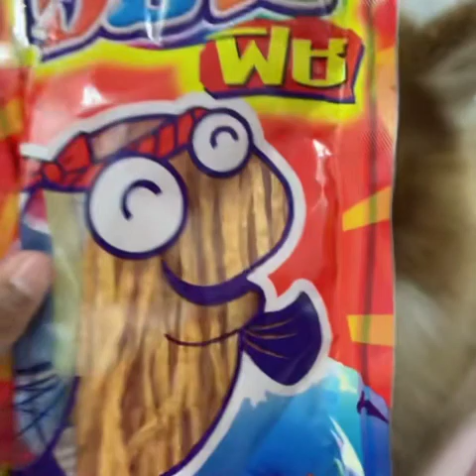Cute Dog Collection, The World’s Cutest Puppies